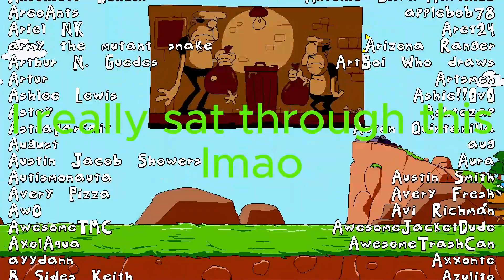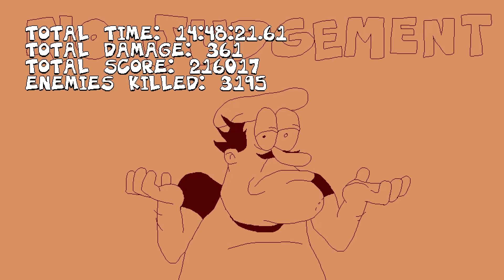PEPPINOS FULL POTENTIAL UNLEASHED (Pizza tower final boss)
Epic! ur welcome @metalbagel.